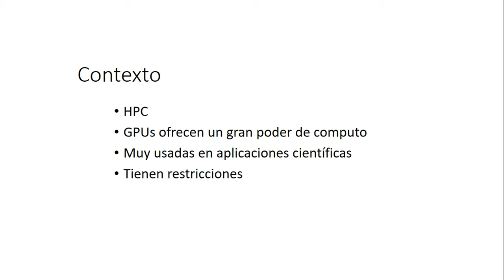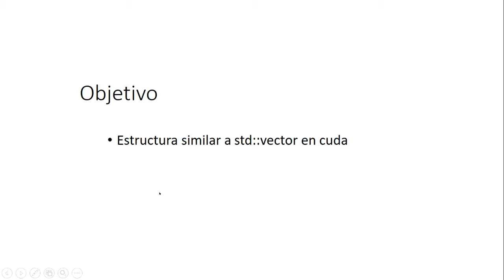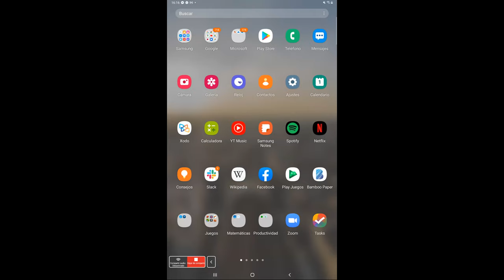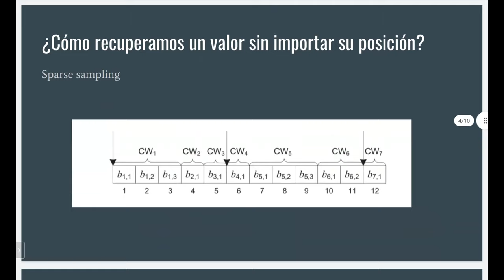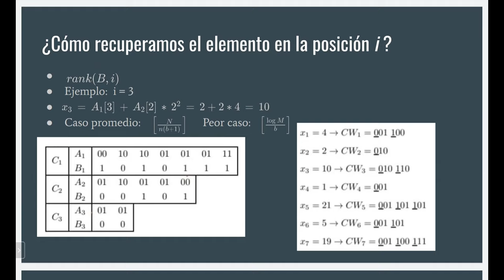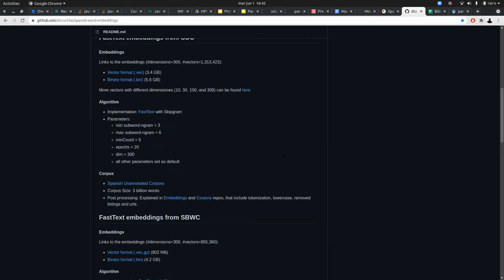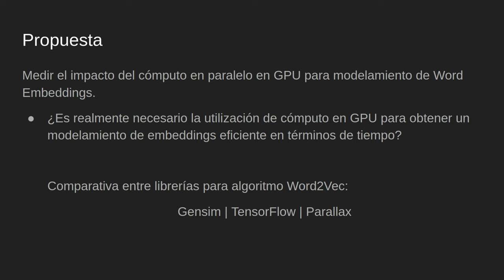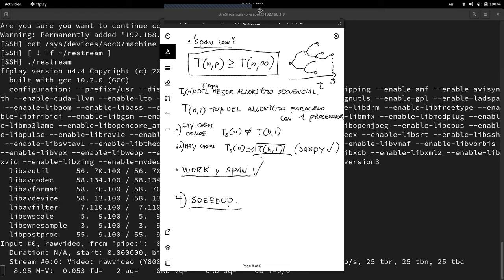[INFO335-2021] Reunión 08 - Proyectos y medidas de rendimiento